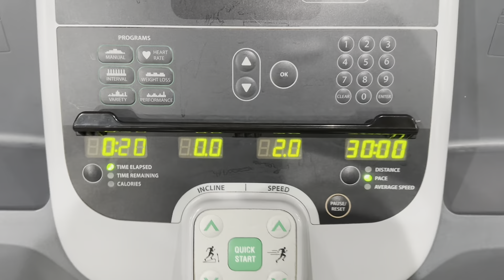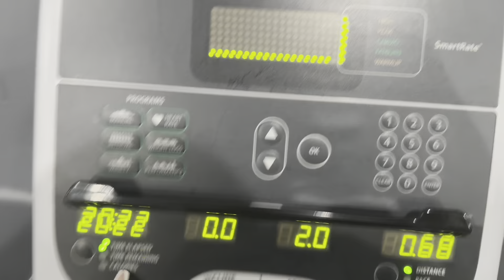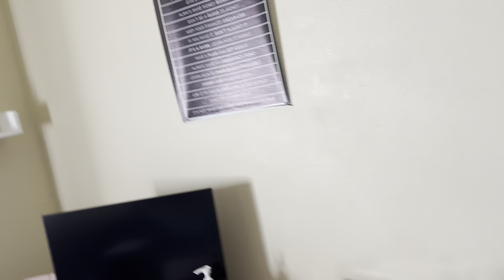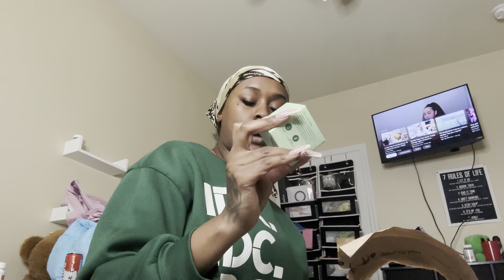Productive Morning Vlog | Morning Workout, Shopping Haul, Morning Cleaning, Morning Shower ✨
Thanks for watching the video and if you’re reading this description while you’re watching the video, I do appreciate you actually taking the time to look into the details of this video and get more information.

I really would like to create a stable income that is over more than enough to live off of for my YouTube career. I do love making videos I feel like I’m also getting better at editing them and staying consistent with it so I look forward to my progress and I hope you do too.🎉🥂